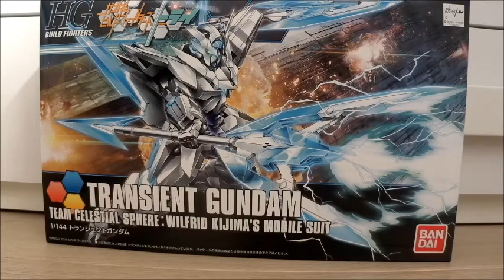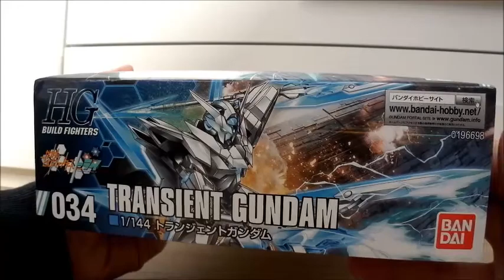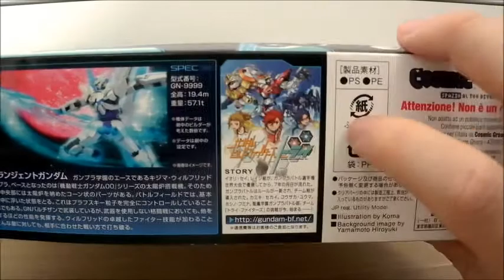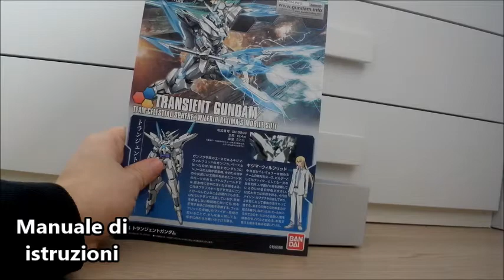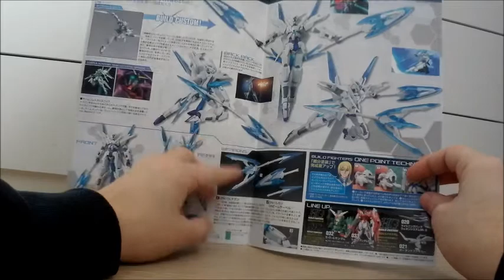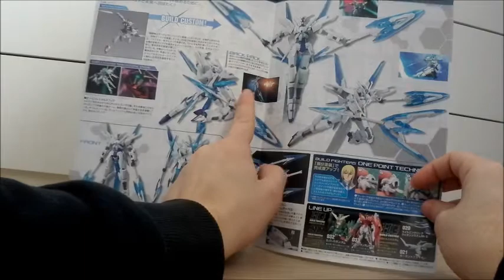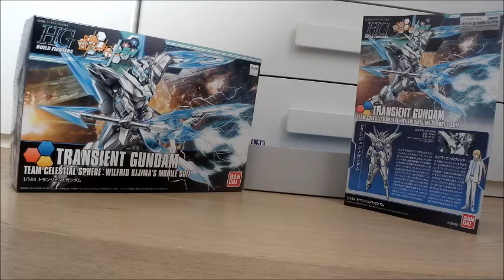Transient Gundam Unboxing ITA Gunpla Review N°52 (parte 1)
Salve a tutti! Oggi unboxing del Transient Gundam
Mia pagina Facebook: